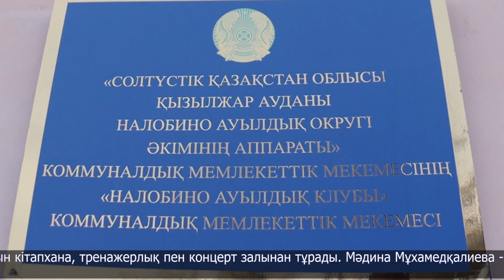Кәсіпкерлер ауылды көркейтуде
Асфальтталған тегіс жол, үйге тартылған су мен жарық көшелер. Қызылжар ауданына қарасты Налобино ауылында тиісті жағдайдың бәрі жасалған. Петропавл қаласынан 58 шақырым жерде орналасқан ауыл жыл өткен сайын көркейіп келеді. Бұны ауыл тұрғындарының өзі растайды.